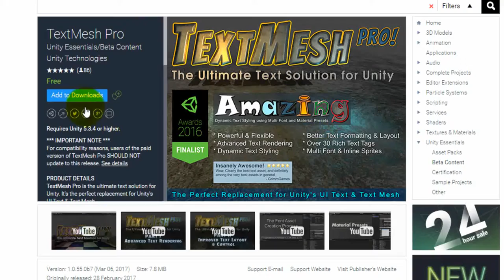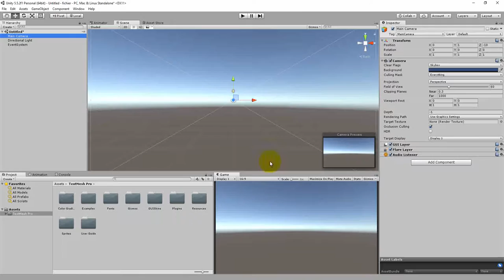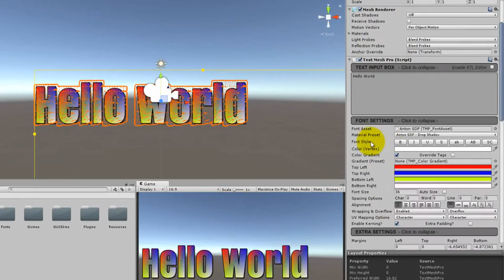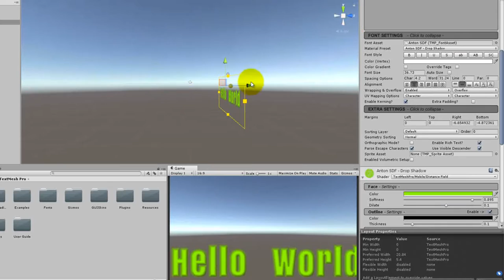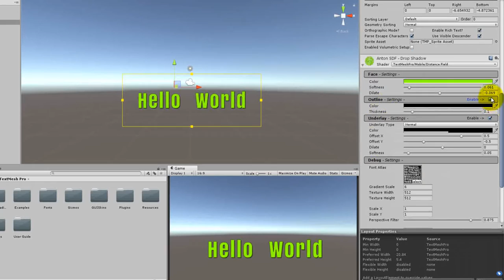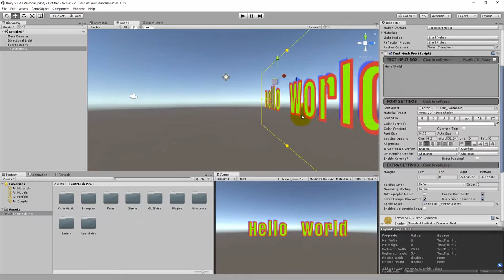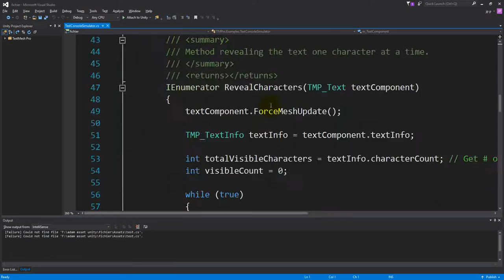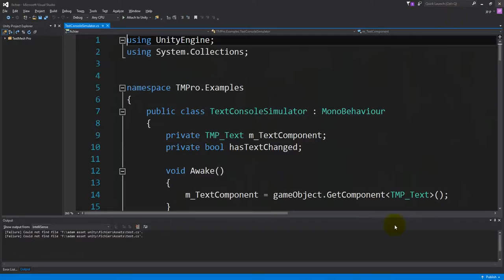Text Mesh 3D avec option avancé dans UNITY (Asset TextMesh PRO)